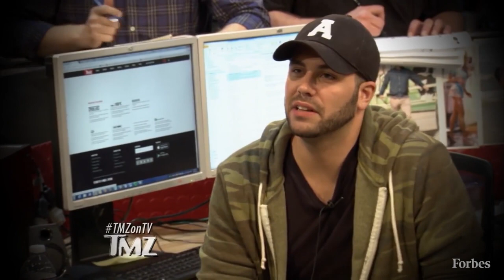Taylor Swift Used To Live In This Historic NYC Carriage House | Forbes Life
The current owner gut renovated the century old building in Manhattan’s West Village and now has it on the market with Corcoran for $16.9 million.